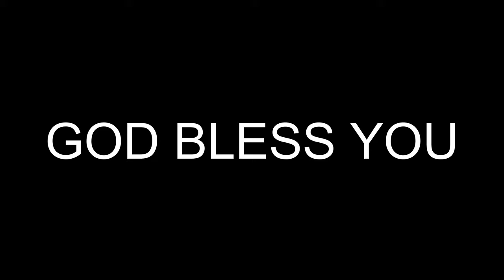Brand new House and Lot for Sale in Cebu City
BRAND NEW Semi-Furnished 4 Bedroom House and Lot for Sale in Cebu

Inside a gated community

HOUSE DETAILS

4 Bedroom
3 Toilet & Bath
Laundry Area
Helper's Room
Kitchen with built-in cabinets ( 2 door refrigerator, gar range, movable kitchen Island)
2 Car Carport
Roof Deck

PRICE: 12,500,000

Christine Emily Pantaleon
Licensed Real Estate Broker
0022013

Music is from @Infraction please support their channel